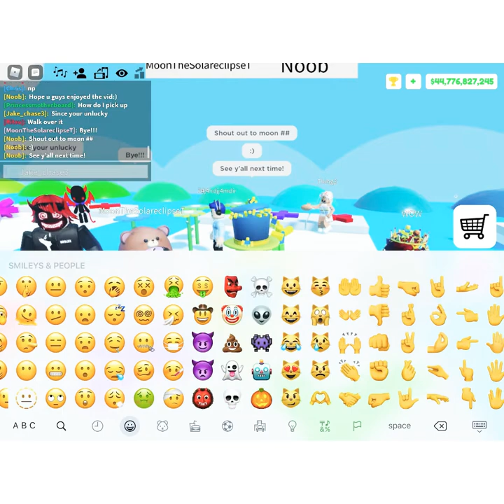100 seed challenge in pop it trading!